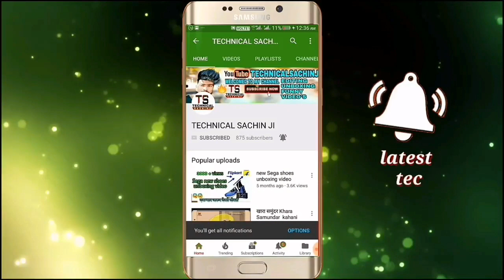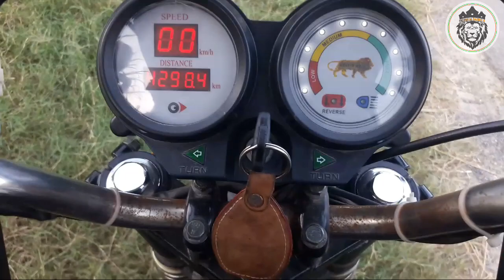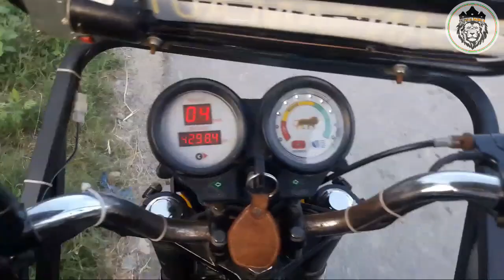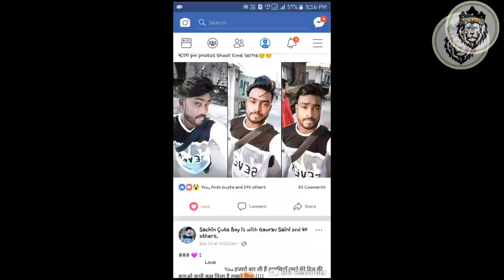5 मिनट में रिक्शा चलाना सीखे | How to e rickshaw chalana sikhe sehi tarike se 🔥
How to e rickshaw chalana sikhe sahi tarike se

Learning driving 5 मिनट में रिक्शा चलाना सीखे
How to e rickshaw chalana sikhe sehi tarike se 🔥

5 minute mein e rickshaw Chalana sikhe.video technical Sachinji